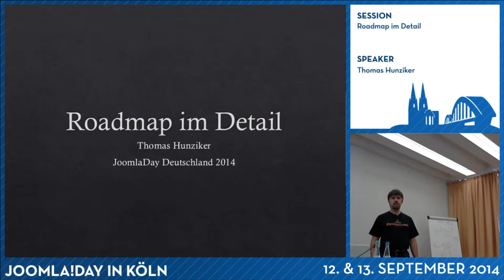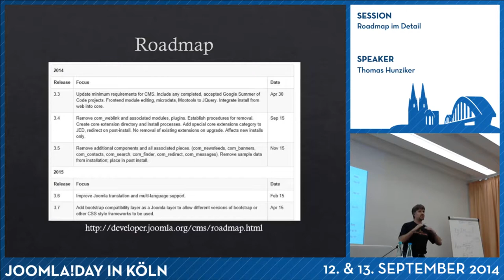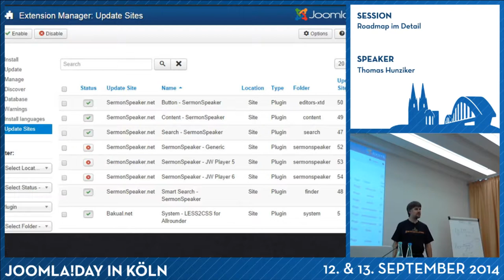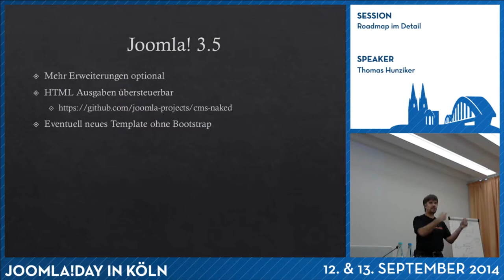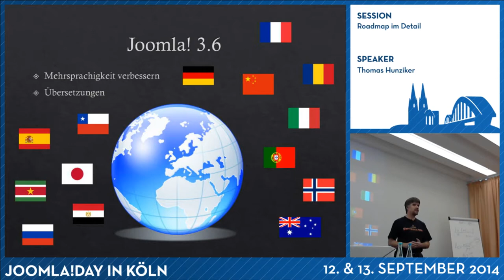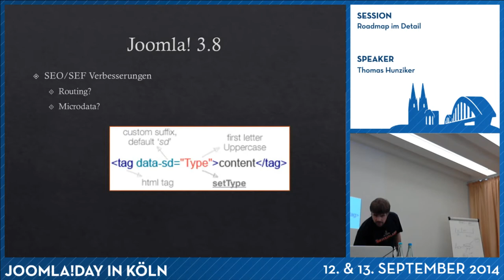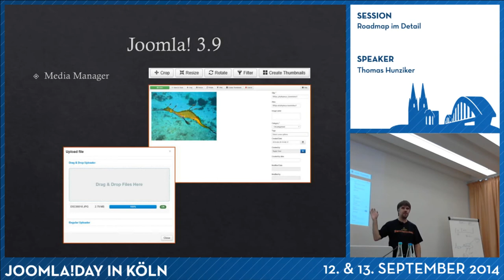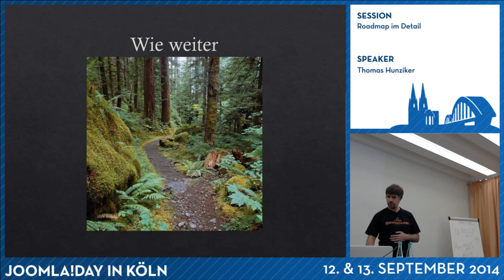Roadmap im Detail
Von Thomas Hunziker

Anfang Jahr hat das Production Leadership Team eine Roadmap vorgestellt für die kommenden Release bis Ende 2015.

In dieser Session möchte ich euch etwas Hintergrundinformationen dazu geben.

Was können wir von Joomla in den nächsten zwei Jahren erwarten?

Was bedeuten die einzelnen Punkte in der Roadmap?

Wer macht die Arbeit? Wo kann ich mithelfen?